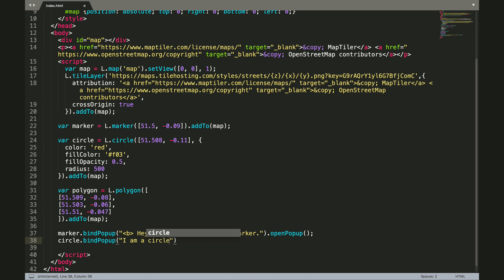Leaflet Tutorial 2: Circles, Polygons and PopUps with JavaScript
Learn how to create a map with circles, polygons, and popups using Leaflet, an open-source JavaScript library. See sample viewer code

Chapters
0:00 Intro
0:30 Add a circle on your map
0:52 Add a polygon on your map
1:13 Add a popup on your map